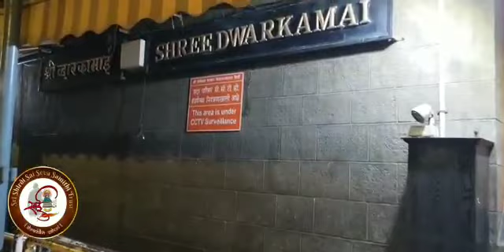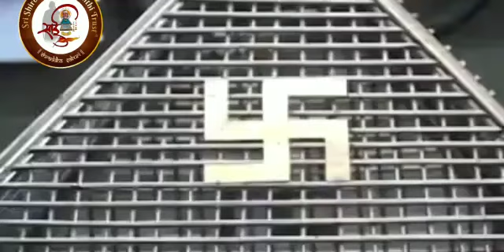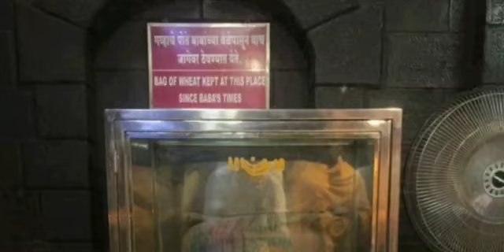English-Version | Sai Baba Dwarakamai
English-Version

Before Baba's arrival in Shridhi, Dwarakamai was an old mosque in a dilapidated condition. Saibaba(in physical form)
stayed in Dwarkamai till he attained mahasamadhi.

The dhuni is the sacred burning fire that baba lit and is still burning till now. The ash of the burnt wood from this Dhuni
is divine and sacred, and it is offered to all the devotees.

A Grinding stone used by Baba is still present in Dwarakamai (Ref SaiSatcharitra chapter 1).

There are five pairs of pathuga's present in Dwarakamai.

SaiSatcharitra covers most of the leelas done by Baba while staying in Dwarakamai.